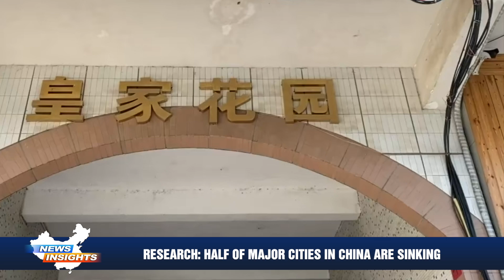Research: Half of major cities in China are sinking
According to a study published in the Science journal on April 18, researchers from several universities in China have measured land subsidence in cities with a population of over 2 million people in China from 2015 to 2022.

Nearly half of the 82 surveyed cities—where 270 million people (29% of the country's population) live—are subsiding at more than 3 mm per year. Additionally, about 16% of urban land is subsiding at a rate exceeding 10 mm per year, with the area where 67 million people live sinking rapidly.